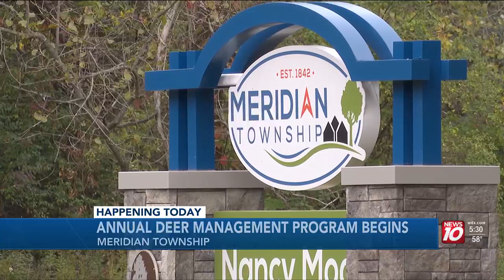Meridian Township kicks off annual deer cull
Tuesday, Meridian Township kicked off the archery portion of its Deer Management Program.